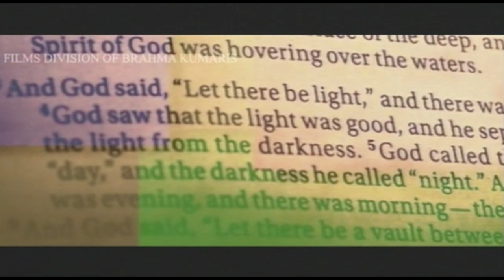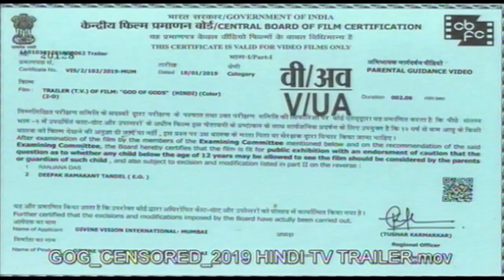Avyakt Murli & Meeting Dadis 17 02 2019 Hindi